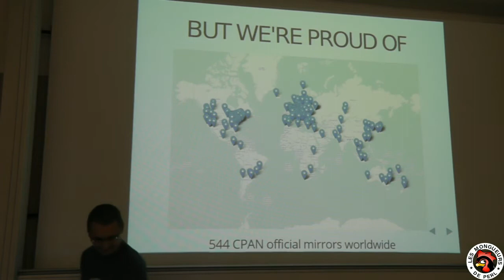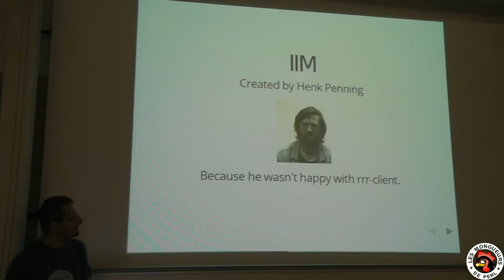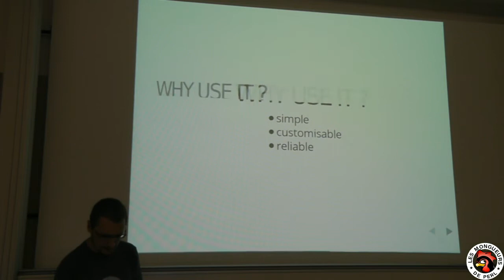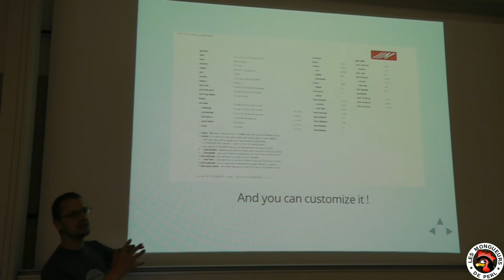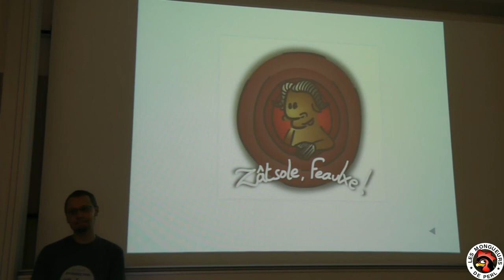[FPW2013] IIM : le mirroring du CPAN simplifié (prés. éclair)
par Luc Didry

Iim permet la création d'un miroir du CPAN de façon simple, rapide, efficace et fiable.

Petite présentation de ce merveilleux outil.